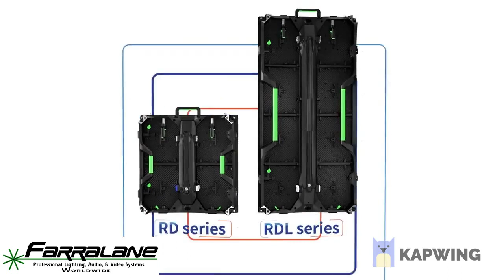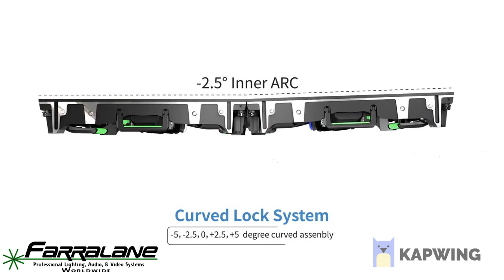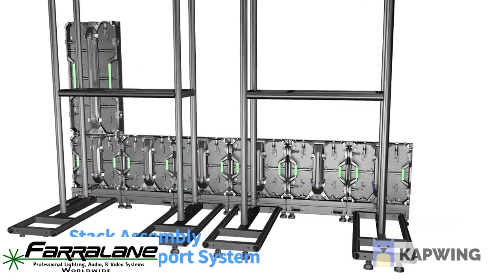RDY Series LED Video Panels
RDY Series is a high definition curveable LED display designed for the high demands for the rental and touring market. Each cabinet has unique protection for all 4 corners, providing maximum protection for module edges.